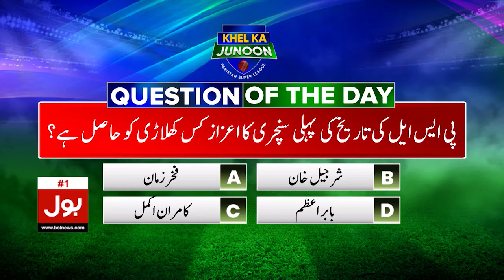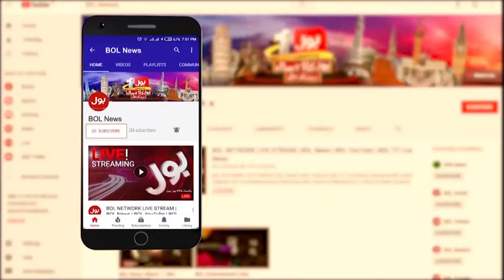Hassan Ali Ne Game Palat Diya ? | Quetta Gladiators Big Mistake ? | Khel Ka Junoon | 6 March 2024